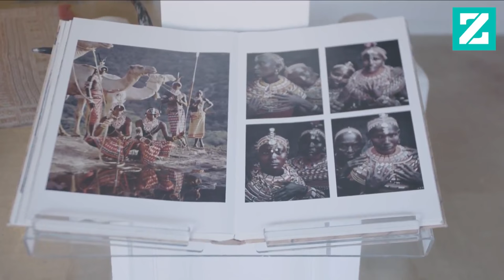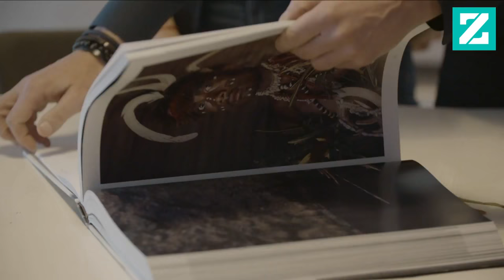Interview: Jimmy Nelson, de wereldberoemde fotograaf én ondernemer •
De Britse Jimmy Nelson is fotograaf, journalist, wereldreiziger en kunstenaar. Van zijn boek Before They Pass Away werden 250.000 exemplaren verkocht. Inmiddels ligt er een nieuw fotoboek op de planken, en exposeert hij volgend jaar in 45 musea. Zijn naam is een merk geworden, hij is dus ook nog eens ondernemer. Hoe organiseert hij dat?